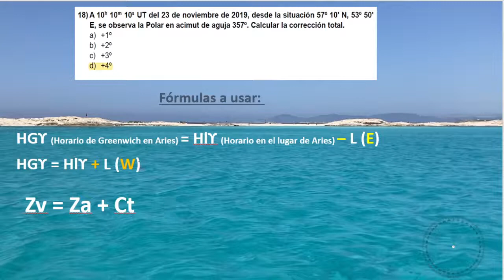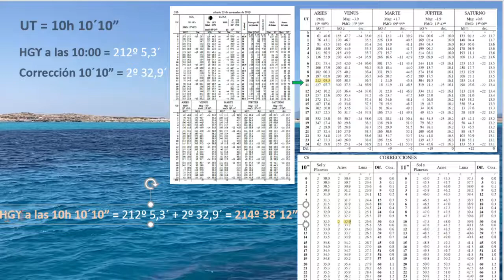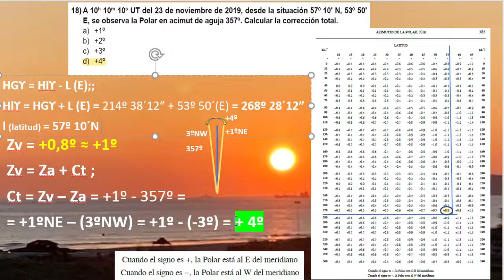Examen de Capitán de Yate-Ejer.nº18 - Nov.2019-Andalucía.Cálculo de la Correción Total por la Polar